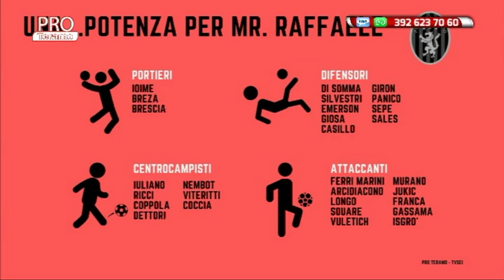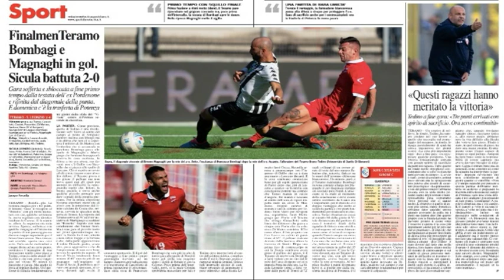Pro Teramo 7^ puntata del 9 ottobre 2019